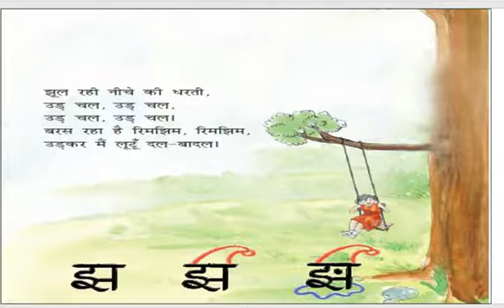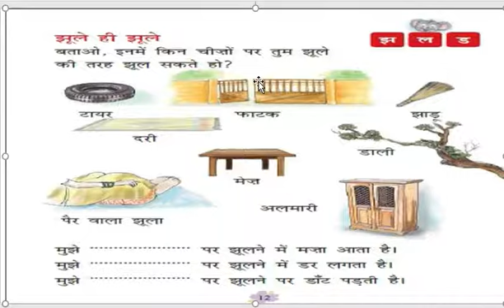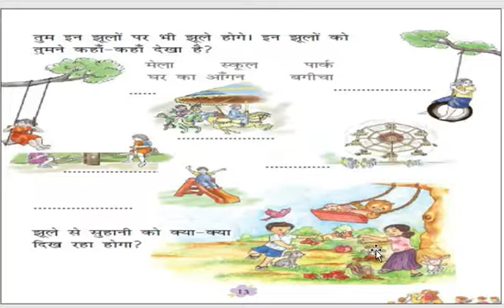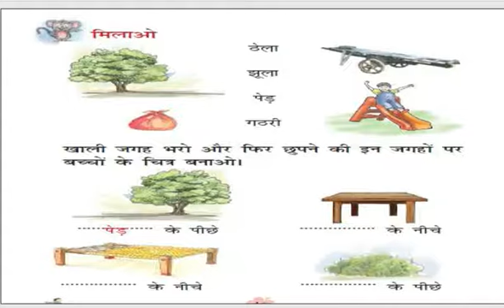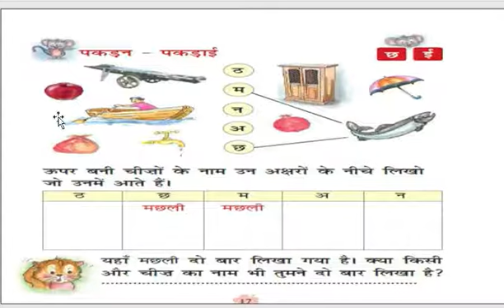NCERT झूला कक्षा - प्रथम # अम्मा आज लगा दे झूला -| बाल कविता | बच्चों के लिए हिंदी कविता